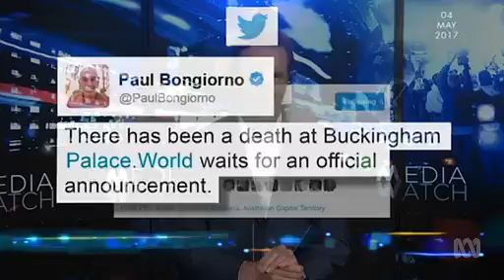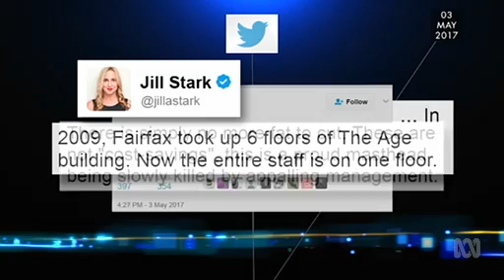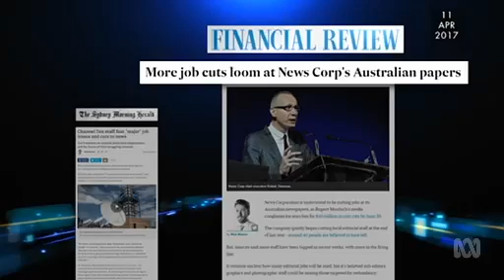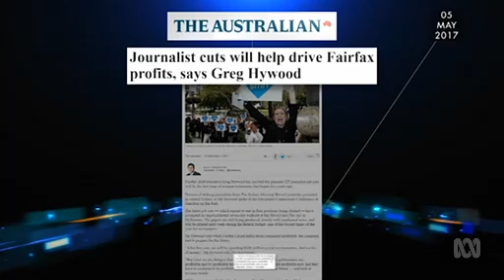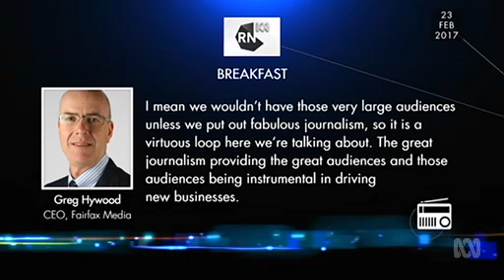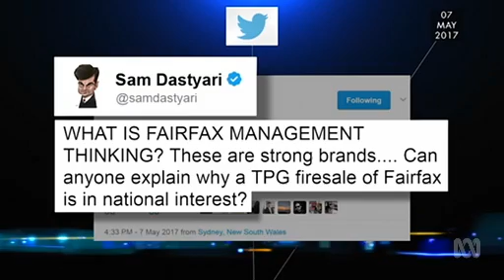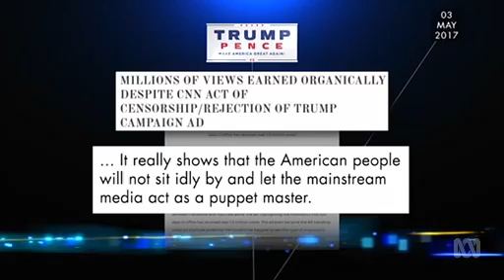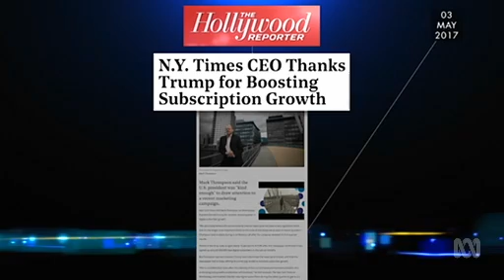Media Watch ABC 2017 Episode 13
Royal rumour runs rife; Fairfax cuts hit hard and 100 days of discord.